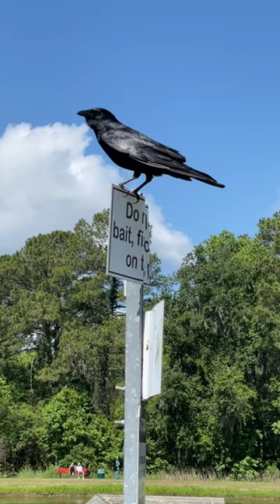CROW’S WAITING FOR THE OTHERS